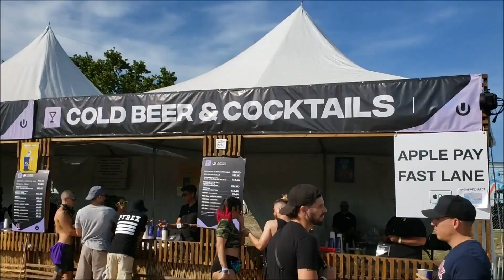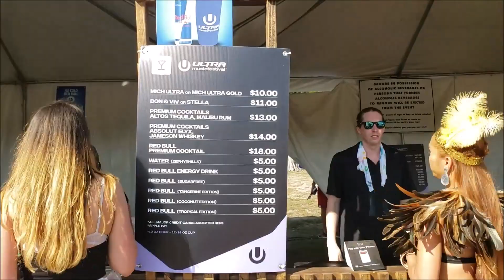My Ultra Music Festival Experience 2019! (Vlog #6)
Held at new home of Ultra here in US at Virginia Keys, FL March 29-31, 2019.  Its way bigger than the last venue which is at Downtown Miami. Able to attend one-day (last day, which was Mar. 31, 2019) because of work but still an epic memorable experience for me!

Together with my Filipino friends (old and new) check it out for yourselves as I covered some of what's inside the Ultra Music Festival.

Your Money can Return, Your Time won't!
Enjoy your lives to the fullest!